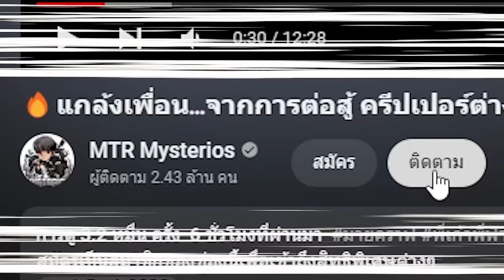😱จับเพื่อน! มาขังอยู่ใน "เกาะผีของเล่น" จะรอดไหม!! [Minecraft แกล้งเพื่อน]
😱จับเพื่อน! มาขังอยู่ใน "เขาวงกตผีของเล่น" จะรอดไหม!! [Minecraft แกล้งเพื่อน]